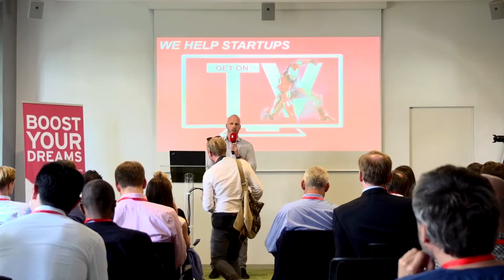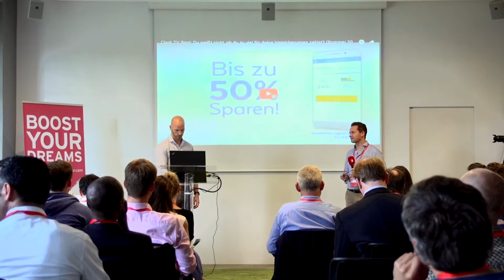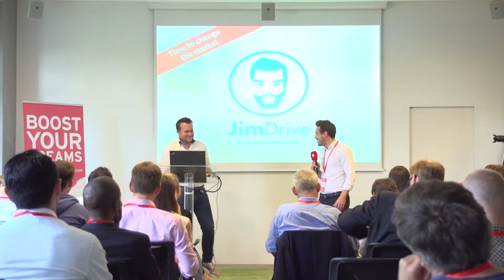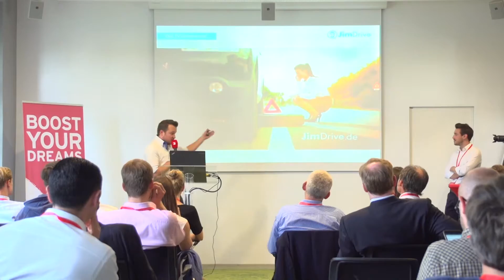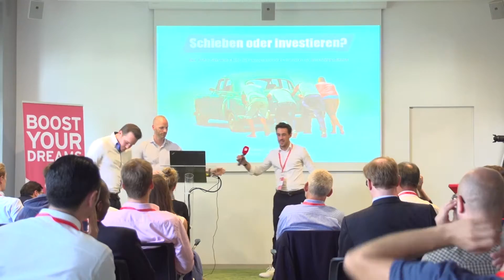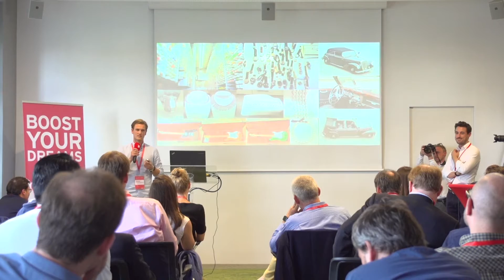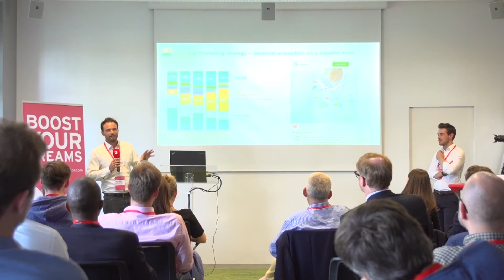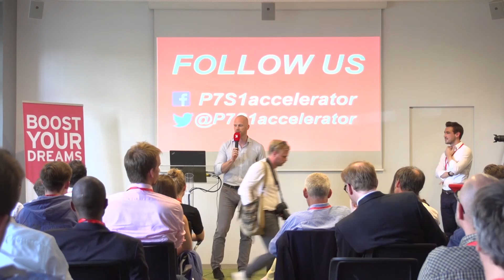ProSiebenSat.1 Accelerator Demo Day Batch #7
ProSiebenSat.1 Accelerator Demo Day Batch #7 in June 2016 hosted by Dr. Jens Pippig and Stephan J. Bause with our startups JimDrive Valendo 123makler and Meine Spielzeugkiste